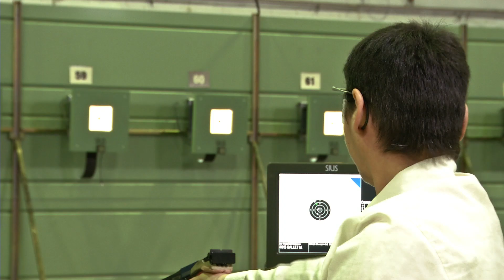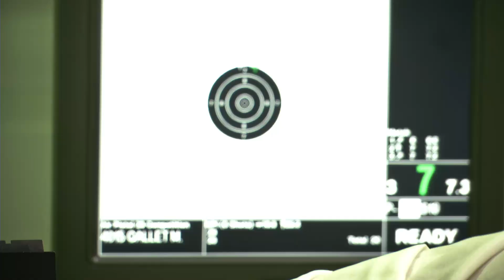2016 FFTIR - HANDISPORT PRATIQUE